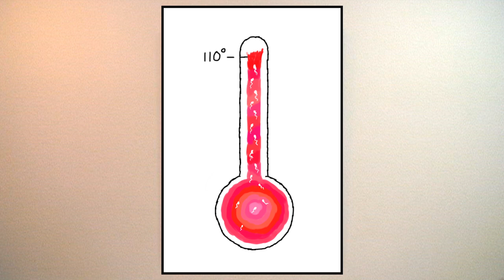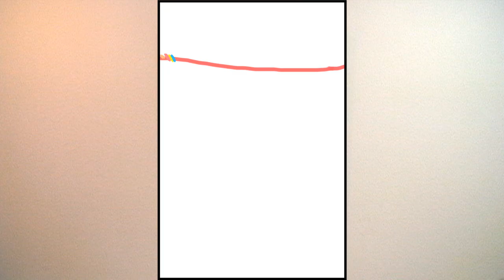Miniature Tigers - Sex On the Regular (Official Music Video)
"Sex On the Regular" by Miniature Tigers. From the album MIA PHARAOH - available now!